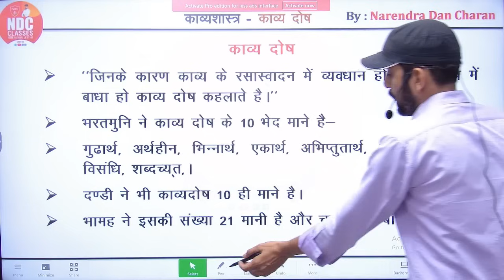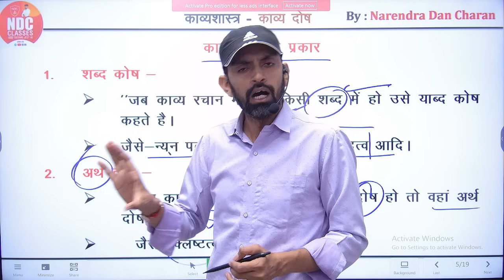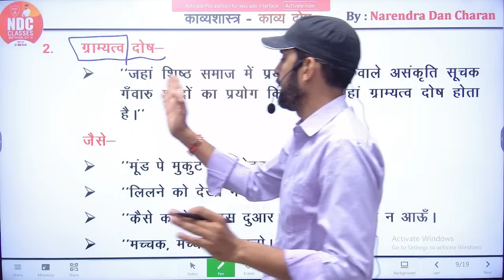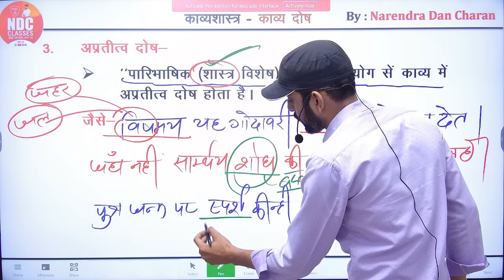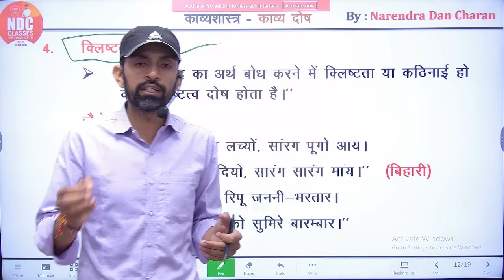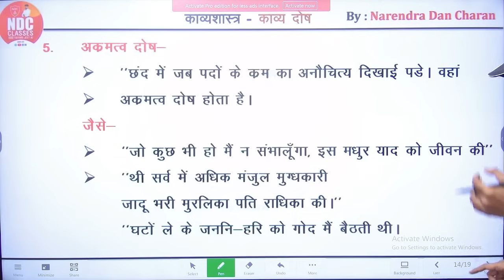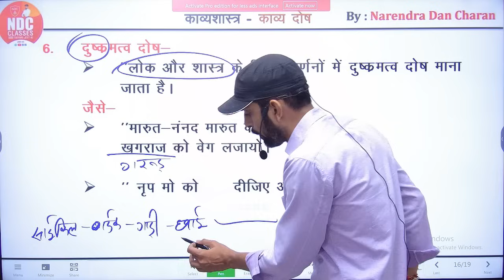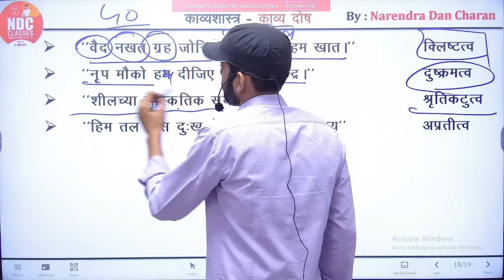Hindi Sahitya Free Classes || Class-90 || काव्य गुण || School Lecturer & 2nd Grade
RPSC HINDI
SCHOOL LECTURER HINDI FREE CLASSES
2nd Grade free hindi classes
UPSI Hindi
UPSSSC Hindi
UPPSC Hindi
KVS,NVS HINDI
UPSC Hindi
MPSI Hindi
MPPSC Hindi
NET/JRF Hindi